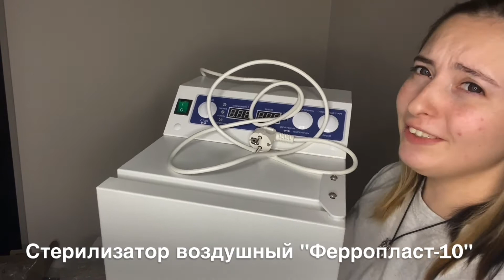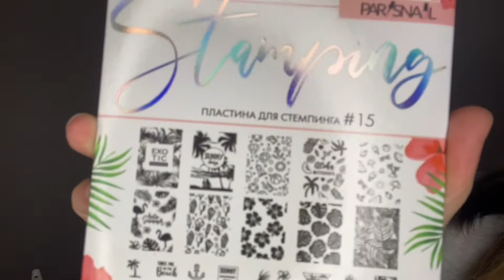МАСТЕР МАНИКЮРА✨МОЙ СТАРТОВЫЙ НАБОР😍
Девочки привет🦔🙌🏻🥰 В этом видео я покажу вам свой стартовый набор -  покупочки для работы🥰☺️ И уже совсем скоро ( в начале декабря) приедет стол и я сниму уже своё рабочее место💜💜💜 Ремонт в рабочей зоне уже начался и я очень жду его завершения ( видео тоже будет🥰🥰🥰)

Оставляйте свой отзыв о том или ином товаре, буду рада услышать вообще мнение🥰
Напишите мне, если вы занимаетесь, каким оборудованием пользуетесь вы? Какая фирма лака у вас в любимчиках? 🔥✨

МЕНЯ МОЖЕО НАЙТИ:

Мой vlog дневничок-канал  : EZHOVA LIVE TV

МОЙ ИНСТАГРАМ : EZHOVA LIVE TV

и рабочий Инстаграм 🙌🏻 EZHOVA_NAIL

ДЕВЧОНКИ, ДОБАВИЛА ССЫЛКИ НА ОБОРУДОВАНИЕ  :
в течении 2-4х рабочих дней я выпускаю видео, как вы просили. О том, как обустроила свое гнездышко)) + также в новом видео поделюсь ссылками на все-все материалы, которыми пользуюсь. Буду рада услышать ваши советы и критику. Спасибо за вашу активность. До встречи, ваш Ёж :3
2.Аппарат для маникюра и педикюра Strong 210/105L с педалью в сумке
5.Лампа UV/LED Perfect Lamp 2+ 48 Вт с тремя подушечками белая ParisNail